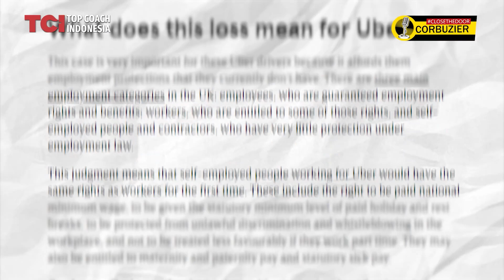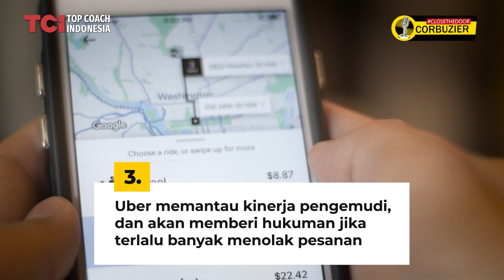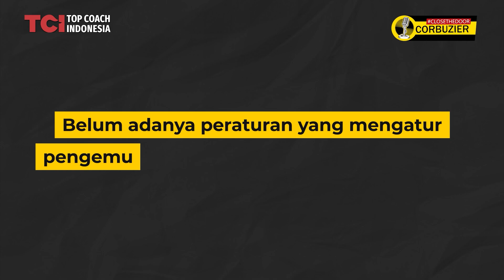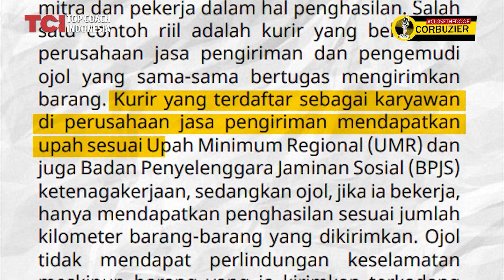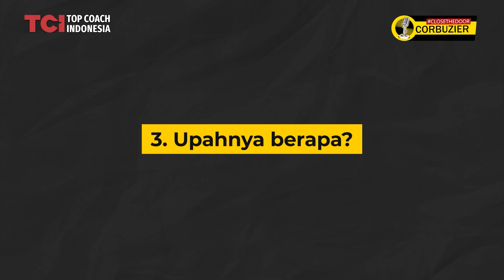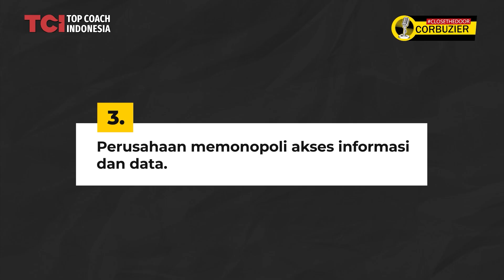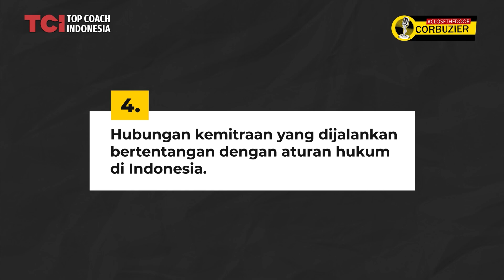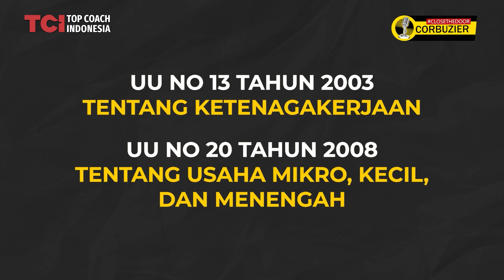INI KEUNTUNGAN DRIVER OJEK ONLINE JIKA MENJADI KARYAWAN TETAP!?? Tom MC Ifle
Di POV kali ini, Coach Tom MC Ifle akan membahas tentang Driver ojek online jadi pegawai tetap.

Di beberapa negara, profesi menjadi seorang driver online telah disahkan menjadi karyawan setelah adanya gugatan yang dilakukan oleh seorang driver online.
Lalu bagaimana di Indonesia?

Apakah dengan adanya kasus ini bisa menjadi bahan pertimbangandi negara Indonesia untuk menetapkan profesi driver online sebagai karyawan?

Dan Apa saja keuntungannya jika driver online menjadi karyawan tetap? Simak video ini sampai selesai ya.
00:00 Intro
00:20 Kisah tentang driver ojek online yang sudah menjadi karyawan tetap
01:34 Lima hal yang menjadi dasar keputusan mahkamah Agung Inggris yang menetapkan driver online menjadi karyawan. (yang pertama)
01:56 Yang kedua
02:03 yang ketiga
02:09 Yang keempat
02:17 Yang kelima
02:30 Negara-negara yang sudah mengangkat driver online menjadi karyawan tetap

unit bisnis airasia ride upah cuti karyawan tetap asuransi kesehatan pekerja tom mc ifle pov upah minimum driver ojol
driver ojol,mahkamah agung inggris,driver online jadi karyawan tetap,upah minimum driver ojol,upah cuti,upah cuti karyawan tetap,asuransi kesehatan pekerja,5 hal dasar keputusan mahkamah agung inggris,pekerja tetap ojol,tarif yang dibayar pengemudi,larang komunikasi dengan pelanggan,unit bisnis airasia ride,airasia food,airasia express,upah driver ojol,pengemudi ojek online,INI KEUNTUNGAN DRIVER OJEK ONLINE JIKA MENJADI KARYAWAN TETAP!??,Tom MC Ifle POV